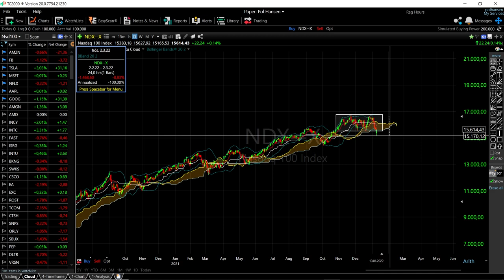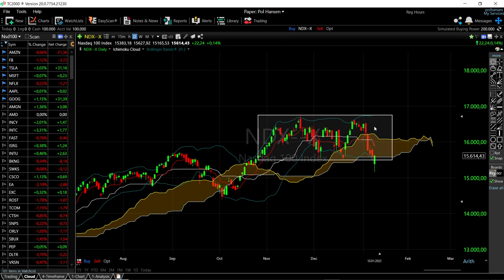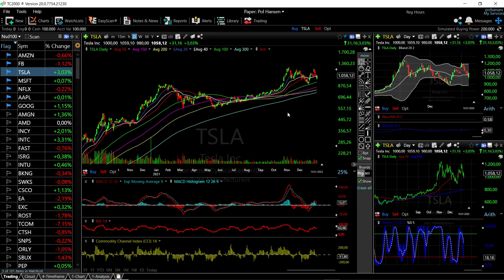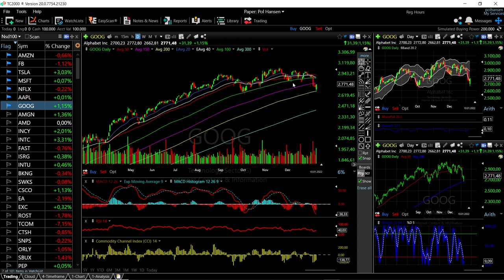Daily forecast for S&P500, Nasdaq, Apple, Tesla, Microsoft etc. 11 January 2022.